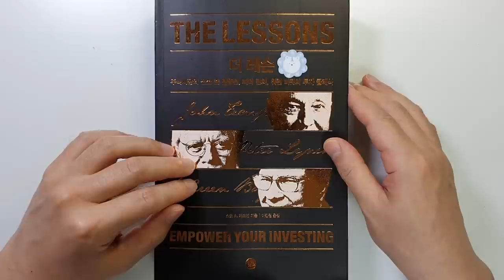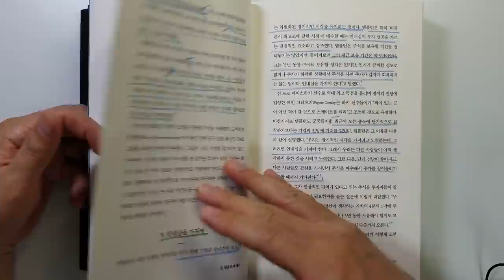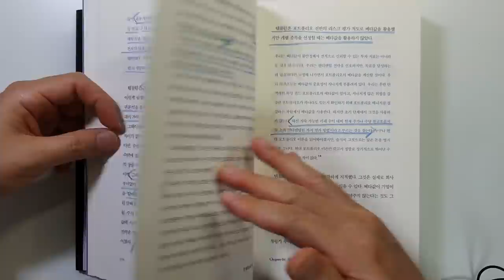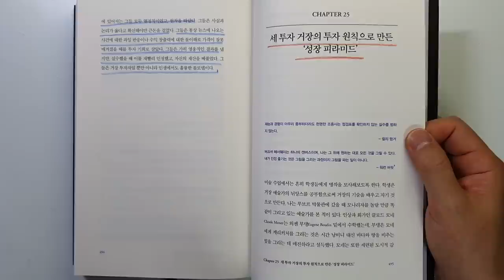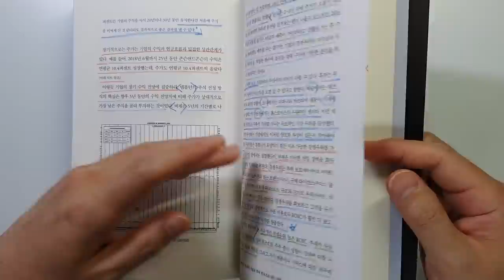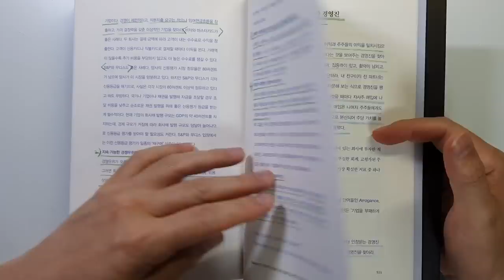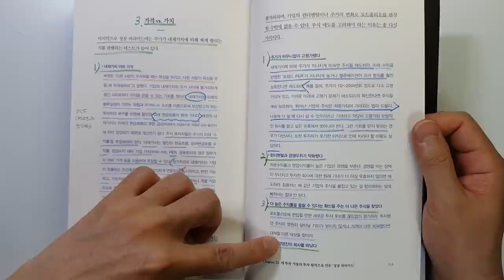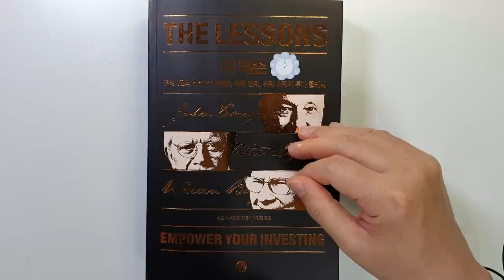폭락 시장에도 돈을 버는 전설적인 투자가들의 이기는 투자 원칙 주식|재테크@세상의모든책들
[출판사 기증 책][광고비 없음] 더 레슨/ 스콧 A. 체프먼 지음/ 출판사 : 길벗/ 출판일(2022) 원서(2019)

이번 시간에는 '스콧 A. 체프먼'이 지은  `더 레슨`을 리뷰하였습니다.
'길벗'출판사에서 증정해주셔서 읽게 되었습니다.

한 권의 책에서 존 템플턴, 피터린치, 워런버핏의 삶과 투자 철학을 배울 수 있어서 좋았습니다
이번 시간에는 제1장의 존 템플턴의 레슨 중
1 템플턴의 내적 모형
2 투자 종목 선택 방법
그리고 저자가 3명의 전설적인 투자자들의 투자 원칙을 참고로 하여 만든
제25장의 세 투자 거장의 투자 원칙으로 만든 '성장 피라미드' 투자 원칙을 살펴 보았습니다.

유익한 내용 끝까지 시청하셔서 좋은 정보 얻어가시기 바랍니다.
감사합니다.